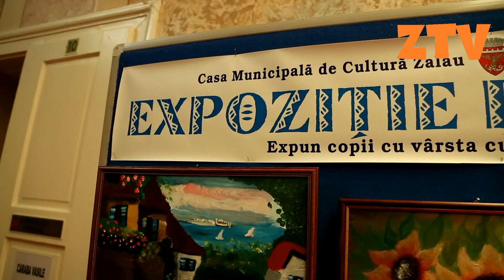Expozitie de pictura la primaria Zalau